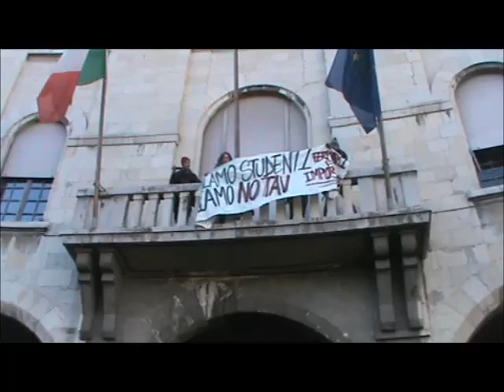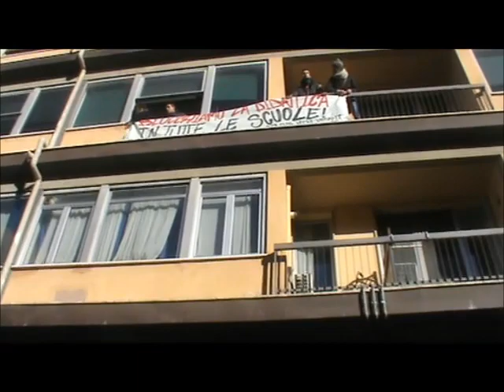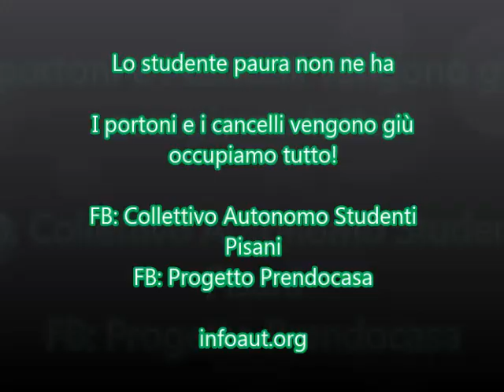Pisa 6.12.12 Corteo studentesco abbatte cancelli provveditorato e occupa l'ex cinema ariston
Un'altra straordinaria giornata di lotta ha dimostrato oggi la determinazione degli studenti pisani, capaci di conquistare uno dopo l'altro gli obiettivi preposti: la Provincia, il Provveditorato, la stazione dei treni; a fine corteo occupato l'ex cinema Ariston insieme al Progetto Prendocasa.

Una piazza, oggi, trascinata nuovamente dal protagonismo degli oltre 500 studenti medi, di Pisa e Livorno, vista la decisione della Fiom Toscana di anticipare lo sciopero a ieri; una piazza che, come dimostrato nelle scorse settimane, non ha nessuna intenzione di accettare porte chiuse.

Al fianco dei giovani, le immancabili operaie Sodexo, reduci dall'occupazione della sede all'ospedale di Cisanello, i precari e le famiglie del Progetto Prendocasa.

Già ad inizio corteo si è verificato il primo momento di tensione con i carabinieri che cercavano di impedire l'accesso degli studenti al palazzo della Provincia; dopo aver superato il cordone che si frapponeva all'ingresso dell'edificio, alcuni studenti hanno appeso uno striscione dal balcone.

Alcuni minuti dopo si è presentata una scena analoga al Provveditorato agli studi: cancello chiuso, carabinieri schierati sia dentro che fuori. Che questa strategia non risulti funzionale dovrebbe essere chiaro già dal 24 novembre, giornata in cui gli studenti medi hanno sfondato il portone del Comune di Pisa per guadagnarsi l'accesso al palazzo. Probabilmente però era necessario dare una nuova prova di determinazione, per cui i manifestanti, per nulla scoraggiati, hanno fronteggiato le forze dell'ordine, arrivando a spingere sui cancelli del Provveditorato, fino ad abbatterli, letteralmente, guadagnandosi l'ingresso.

Di fronte ad una gestione dell'ordine pubblico che sperava di intimorire gli studenti e farli desistere, con la semplice esposizione muscolare di un grande spiegamento di forze e le provocazioni durante i picchetti alle scuole, la piazza pisana ha mostrato di non voler arretrare, ma continuare a strappare spazi di agibilità. Nessun obiettivo è precluso ad un movimento che è disposto a conquistarselo con lo scontro e la determinazione. Più di una volta è risuonato il coro: "Faremo come a Livorno", tra i giovani che, stanchi di subire, stanno imparando ad utilizzare la propria rabbia come una risorsa.

Il corteo è poi proseguito bloccando alcune importanti arterie di traffico, fino a raggiungere ed invadere la stazione dei treni. Qui il blocco è durato un'ora circa, e tra i numerosi interventi è stata ribadita la solidarietà ai No Tav colpiti dalle misure cautelari.

Infine i manifestanti, intenzionati a proseguire la giornata di mobilitazione, si sono spostati nuovamente in corteo, fino a raggiungere l'ex cinema Ariston, edificio sfitto da oltre sei anni e sigillato con delle cancellate dall'amministrazione comunale a seguito delle continue occupazioni. Qui gli studenti e le lavoratrici sodexo hanno invaso l'edificio insieme ai militanti del Progetto Prendocasa, che lo hanno scelto come teatro delle iniziative per il loro quinto "compleanno". La mobilitazione quindi non si è conclusa ma si è data appuntamento per i prossimi giorni: stasera, con il cineforum organizzato dalle lavoratrici Sodexo, domani con l'iniziativa che vedrà ospiti i movimenti per il diritto alla casa di Livorno e Brescia, sabato con l'assemblea per la costruzione della camera sociale del lavoro.